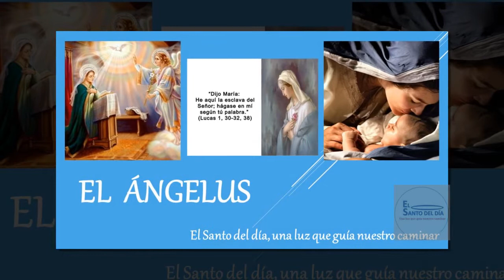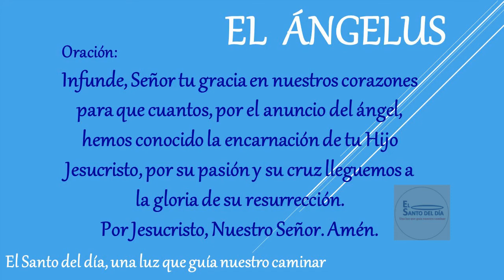EL ANGELUS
Amén.

Amén.